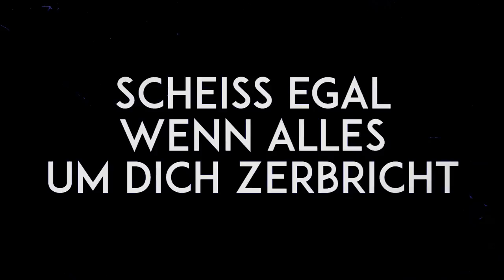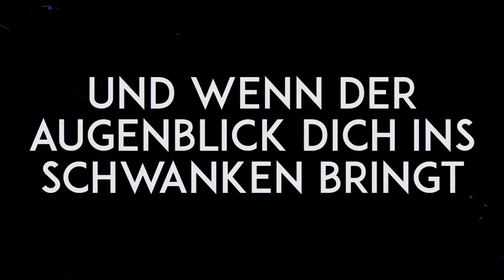Seiltänzer - Rufus Oak (Lyric Video) [2017]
Music & Lyrics: Rufus Oak